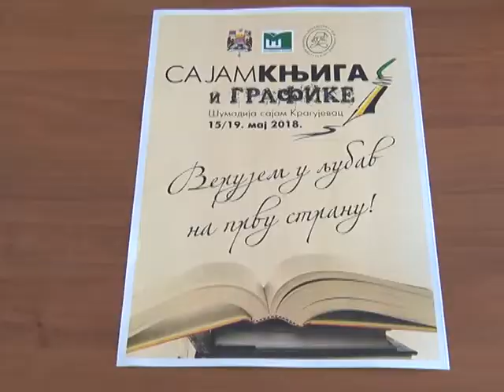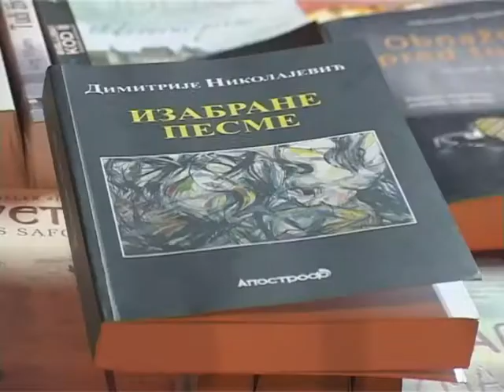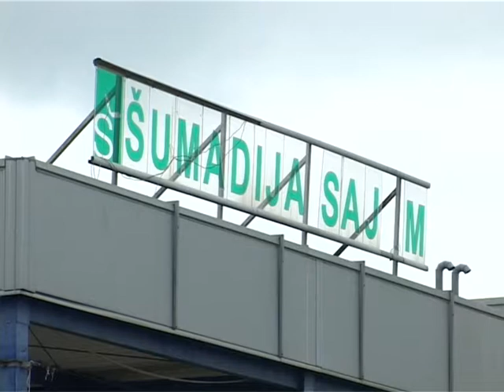Sajam knjiga i grafike od 15. do 19. maja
Сајам књига и графике биће отворен на Шумадија сајму од 15. до 19. маја. Овогодишњи сајам организован је у сарадњи са Народном библиотеком "Вук Караџић" под покровитељством града Крагујевца.